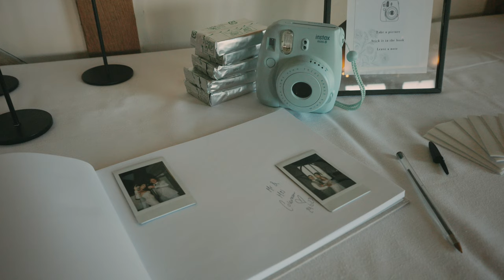Charlotte and Jonny Coleman!!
Charlotte and Jonny Coleman!! 29/09/2023

This gorgeous couple finally tied the knot and I got the privilege to film the whole thing!

Yes I do weddings, new borns, sports cars, products, couples, any video you need I can provide…. So lets have a chat!

If you need any help with videos, photography, design or want to just have a chat give me a shout, all my links are below.

Here are all my links and please spread the word when and if you can (thank you in advance):

Stay Crispy, Stay Creative!
Luke

* Music *
Artlist

Thank you for taking the time to watch this video and if you have any questions please do not hesitate to ask.

 And if You would like to work together please get in touch.

*Equipment*

-DJI Gimbal
- GoPro Hero 8
- Sony A6400
- Canon R6 MARKII
- IPad Pro for edits
- Lightroom
- Luma Fusion
- Manfrotto little tripod stand